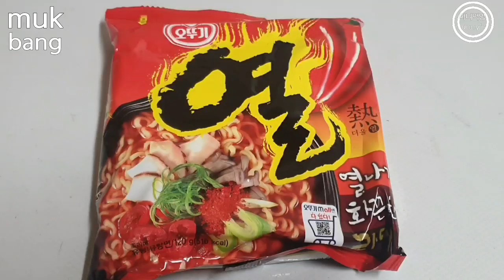ASMR집밥🍜열라면 먹방&엄마표 매콤한 파김치/열라면에 계란넣고 매운파김치에..와~최고다👍hot ramen mukbang & mom's spicy green onion kimchi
hot ramen#green onion kmom's#korea food

*title
Homemade food 🍜 hot ramen mukbang & mom's spicy green onion kimchi / Add eggs to  hot ramen and spicy green onion kimchi...Wow, you're the best. You're the best! 👍

*메뉴
열라면(계란2개)+파김치
*Menu
 hot ramen(2 eggs) + green onion kimchi